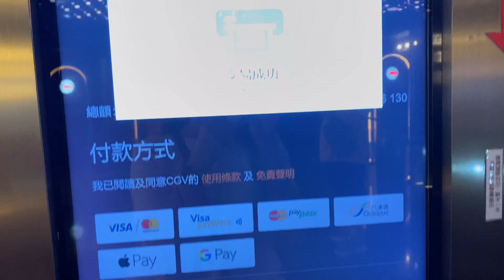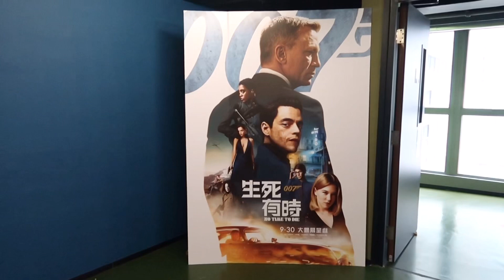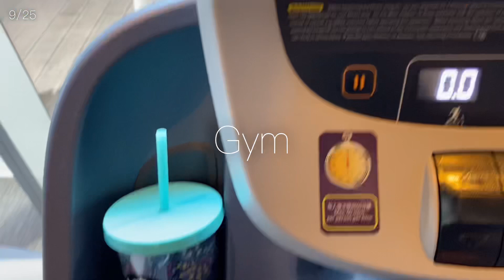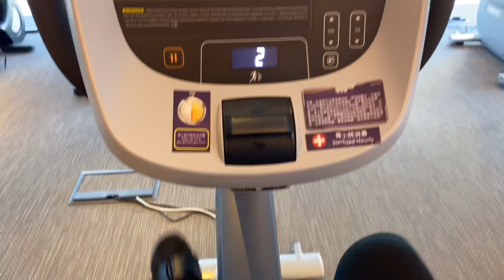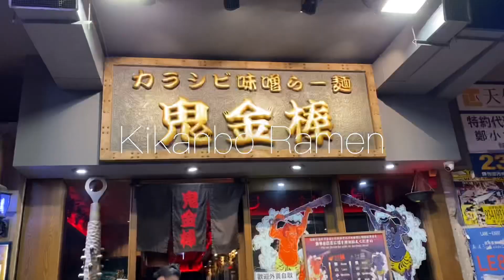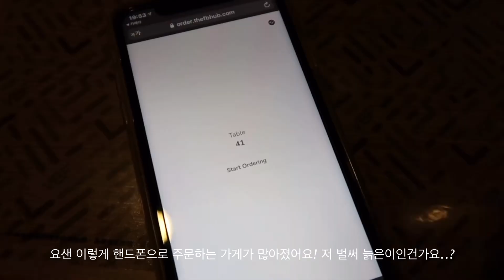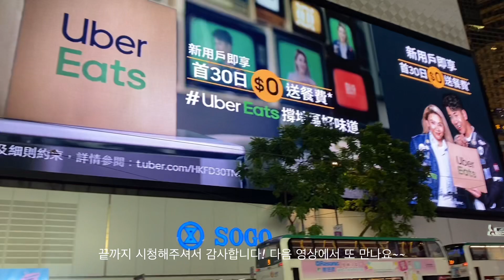홍콩 승무원 VLOG | 🔫 007:노타임투다이 본 날 | 라리사 커버댄스 | 산드로 쇼핑 | 꾸준한 치킨 먹방🍗(이번엔 고추바사삭) | 홍콩 카페 | 겐키스시🍣 | 카보버거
이번에도 잘 먹고 잘 돌아다닌 영상이에요 쿄쿄
놀아도 놀아도 재미있는 홍콩! 이번 영상도 즐겁게 감상해주세요~
찾아와주셔서 감사합니다🥰
맛집 좌표🍽

📍00:24 Genki Sushi -  (⭐️⭐️⭐️)
📍04:07 Kabo Burger - (⭐️⭐️⭐️⭐️⭐️)
📍05:27 Goobne Chicken -  (⭐️⭐️⭐️⭐️⭐️)
📍06:48 Kikanbo Ramen - (⭐️⭐️⭐️)

카페 좌표☕️

📍03:14 Posh Coffee club - (⭐️⭐️⭐️)
📍08:06 Hey Tea- (⭐️⭐️⭐️⭐️⭐️)

바 좌표🍸
📍06:04 Salisterra -  (⭐️⭐️⭐️⭐️⭐️)